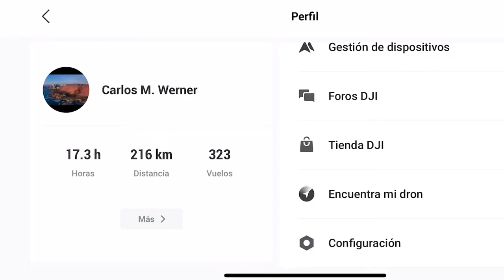Cómo empezar con drones | 10 consejos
Es muy importante comenzar a usar drones de forma informada, ya sea drones DJI como el Mavic Mini SE, el DJI Air 2 y cualquier otro. En este video te doy 10 consejos muy útiles para saber Cómo comenzar con drones.

Este proyecto está recién empezando pero tiene mucho potencial para más adelante. Si quieres apoyar mi canal, te invito a que me apoyes con las distintas formas disponibles:

Enlaces patrocinados: Si te interesa algo de mi equipo, puedes comprarlo a través de estos enlaces y apoyarás el canal:

Mis drones:
DJI FPV (Nuevo en la familia)
DJI Mini 2
DJI Mavic Air 2
DJI Mavic 2 Pro

Cámaras:
Sony a7C
Sony a6600
Sony a6000